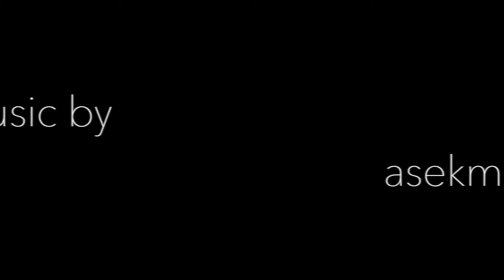short trip (cut on motion)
yolooooooooooo

"technical film for film class demonstrating cut on motion + useless bullshit" that actually didn't cover the assignment at all ahahaha fuck